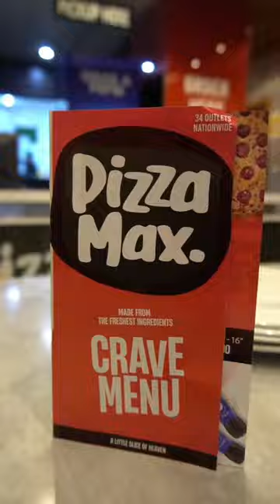Try This Cheesy Crown Pizza Of Pizza Max 🤤🍕